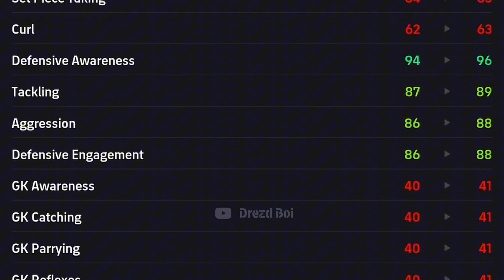Reason’s why you always lose but you have good free players🔥 EFootbal 2024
English league Epic Pack Openings efootball 2024🔥

pes2024 mobile efootball 2024,efootball 2024 mobile,efootball maintenance,efootball 2024 update size,new update in efootball,efootball 2024 mobile, efootball 2024 updates upcoming efootball points players in efootball 2024, upcoming packs In efootball 2024,what is coming on Thursday in Pes 2024, upcoming events in efootball 2024mobile,what is coming on Monday on efootball 2024,what is coming today in efootball 2024,best team in efootball pes 2024, efootball 2024 upcoming premium packs

Best jersey Pes 2024 mobile new update,beat mobile football games in 2024, efootball 2024 event condition problem,what is coming on Monday in Pes 2024,best speed player in Pes 2024, fastest players in efootball 2024 mobile,best beginning in efootball 2024 mobile, efootball 2024 mobile attacking tips, efootball 2024 defensive tips,how to defend in efootball 2024, efootball 2024 pack opening, passing tips in efootball 2024 mobile,four passing tips in efootball 2024 mobile,